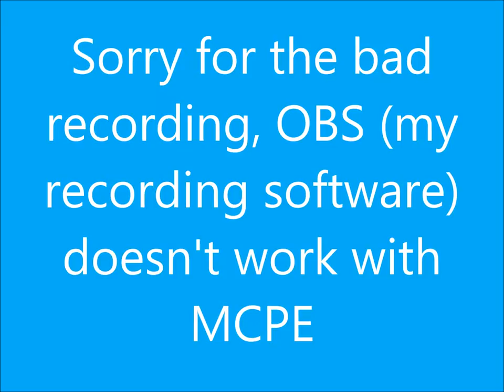Build a MCPE slot macine in under 5 min | Slot Machine Tutorial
This is the tutorial for the slot machine video I uploaded